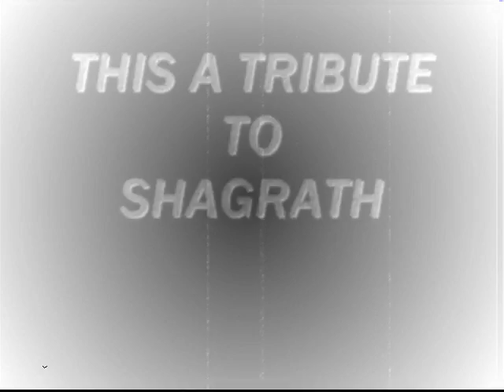shagrath tribute - puritania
this is a small tribute to shagrath...hope u like it anywayz!